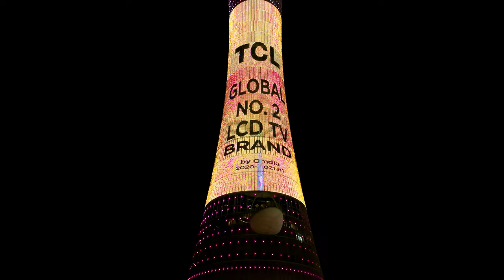TCL @ The Torch in Doha, Qatar | Celebrating being one of the top global LCD TV brands!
Every milestone deserves a celebration!

TCL is one of the top global LCD TV brands in the world!